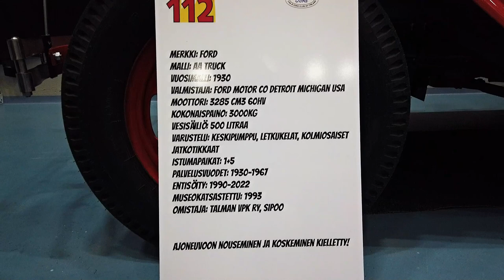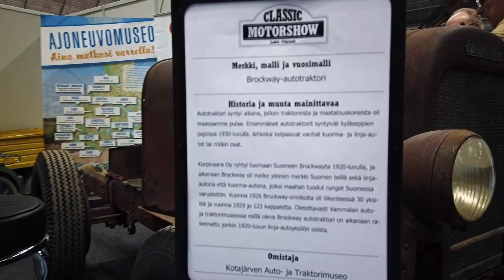Classic Motorshow Suurhalli lahti 2023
Classic Motorshow tapahtuma oli Lahden suurhallissa 6.5.2023.